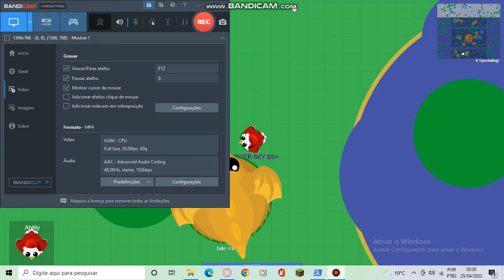I'mBackkk|MyNewSandbox|Mope.io🐭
Use Tag (BS) Or (BS.2)